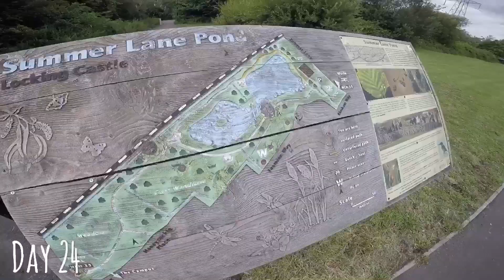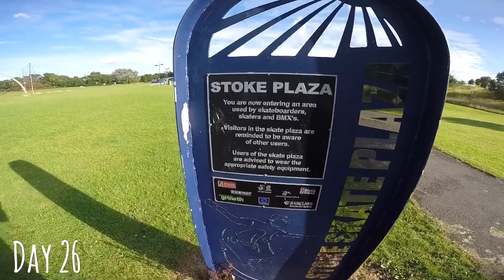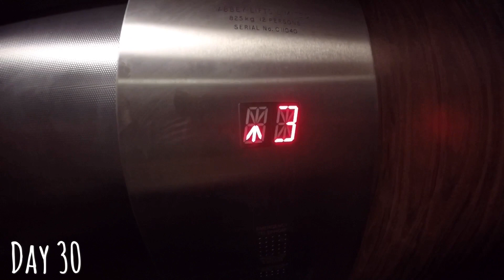NickMobb - 30dayblade In-line Skating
30 days of rollerblading throughout July 2017, captured each day and put them all together in a edit. Not an easy task with grown up life.